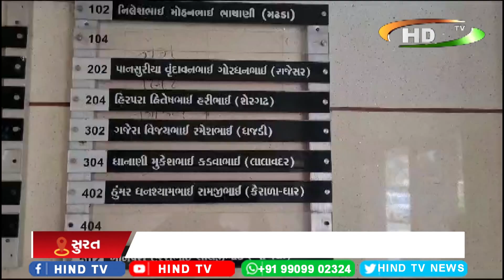નાના વરાછા બ્રિજ પર બની ઘટના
પતંગ દોરી થી ગળું કપાતા યુવતીનું મોત નીપજયું